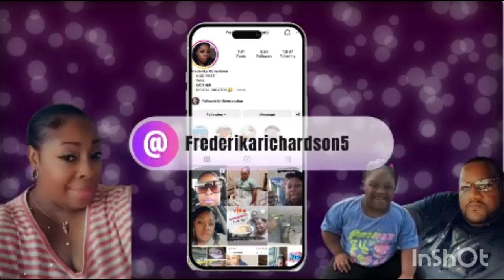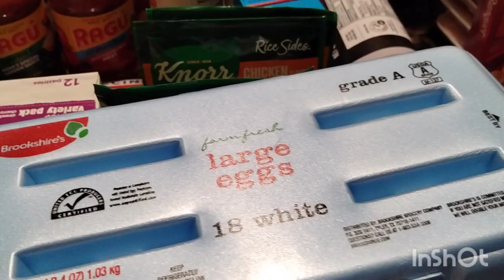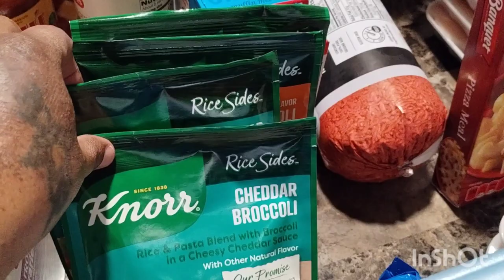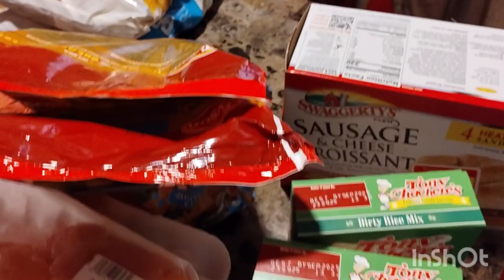WEEKLY VLOG/THERAPY, BUSSING SUBBS, GROCERY HAUL..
hey family welcome back to another vlog In today's video we're doing some everything in our week